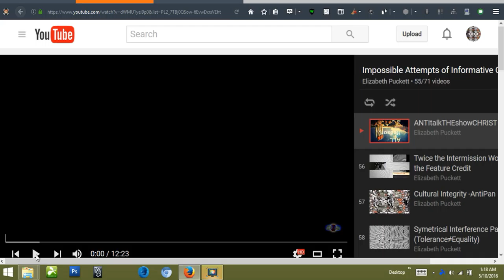Let the Children Have it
the uinverse sends us messages
we must listen